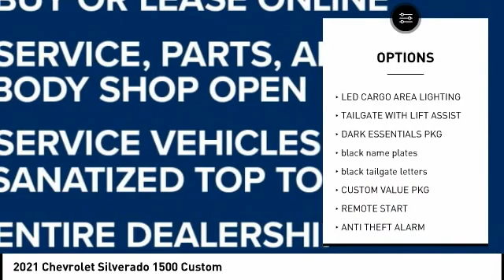2021 Chevrolet Silverado 1500 Highland IL 34840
2021 Chevrolet Silverado 1500 Custom

2021 Chevrolet Silverado 1500 Custom 4D Crew Cab 2.7L Turbo 4WD Red Hot 19/22 City/Highway MPG